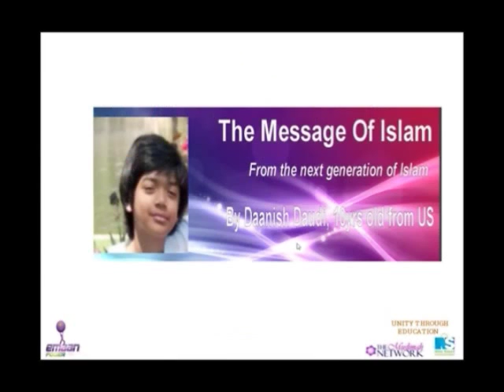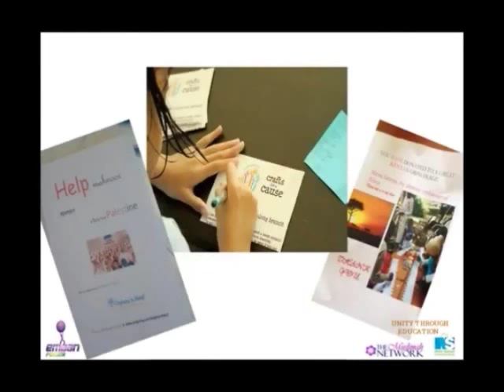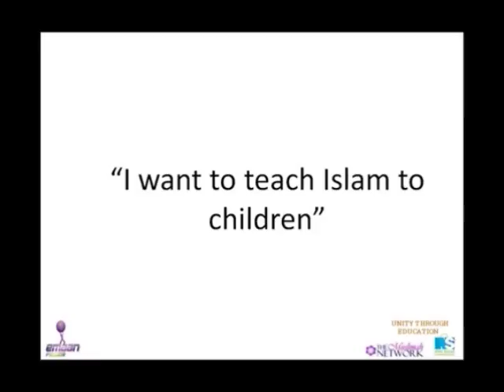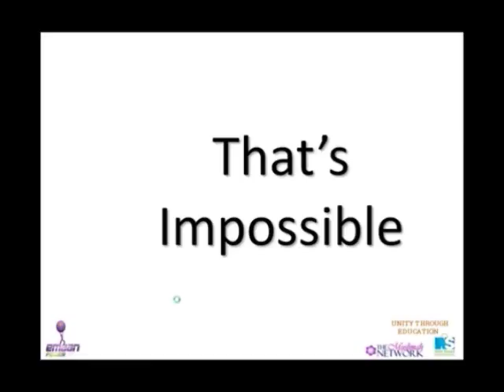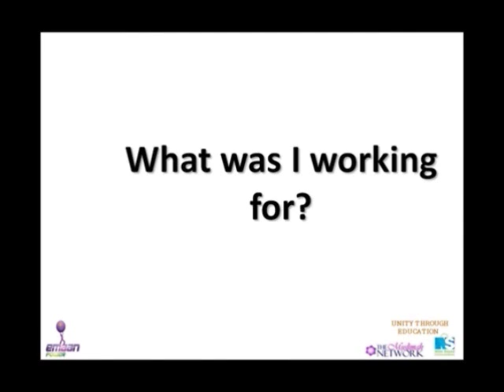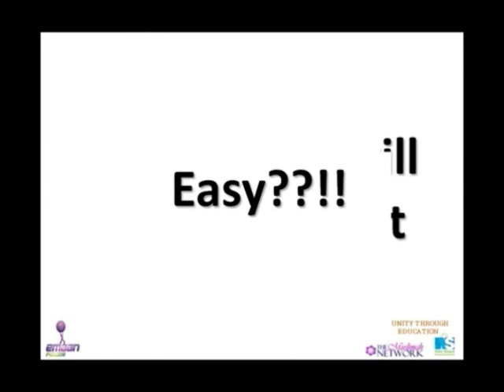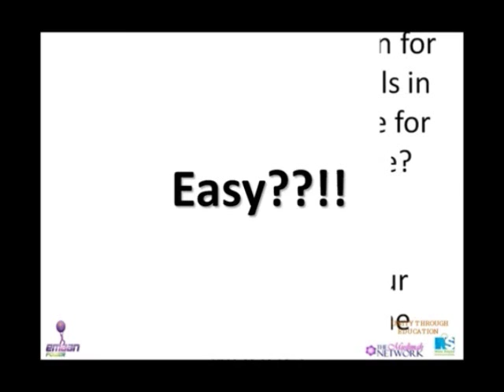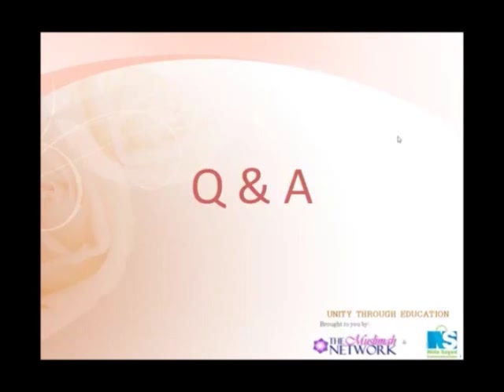Ariba Farheen at the Webinar by The Muslimah Network and Nida Sayed Communications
Muslim kids have a huge untapped potential to change the world. Meet our Guest Speaker #3: Sister Ariba Farheen, the founder of Emaan Power that operates from Australia. Emaan Power teaches islamic values to Muslim kids all over the world using modern education methods and creative techniques. Emaan Power believes that children have an untapped enthusiasm and energy, that if put together to good use, they can actually make great changes Inshallah, they just need a little assistance and guidance from us. We need to challenge them to do something greater and harder than just excel at maths and science. We aim to not just to teach about something but get them to use what they learnt to make an effect. Emaan power's ultimate goal is to see children everywhere working together and working to make a difference.